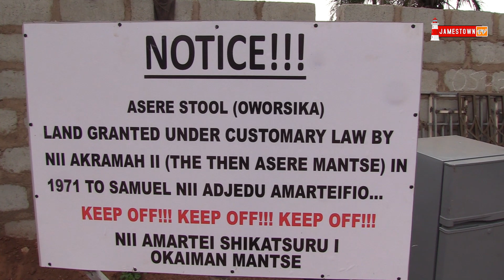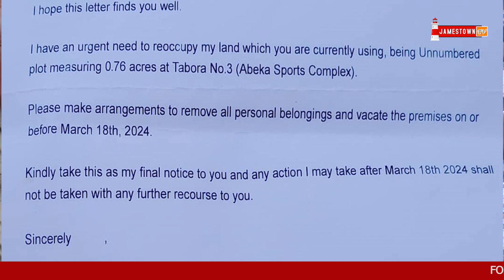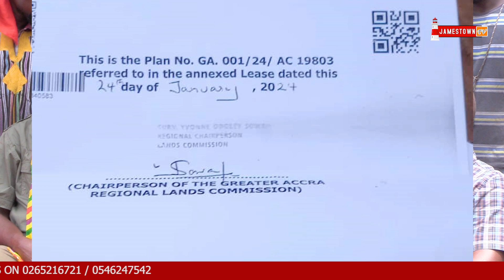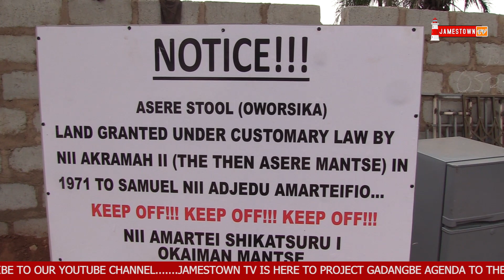PREE CONFERENCE BY ELDERS OF ASERE KOTOPON CONCERNING THEIR LAND BEEN CLAIMED BY ONE AFRIFA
PREE CONFERENCE BY ELDERS OF ASERE KOTOPON CONCERNING THEIR LAND BEEN CLAIMED BY ONE NANA AKWESI AFRIFA .